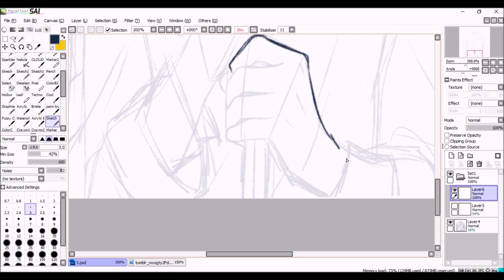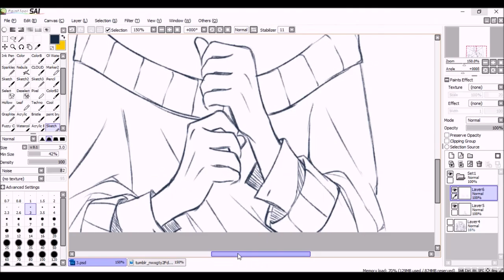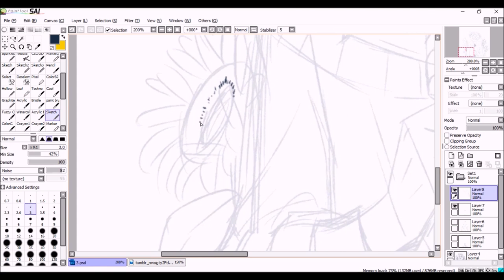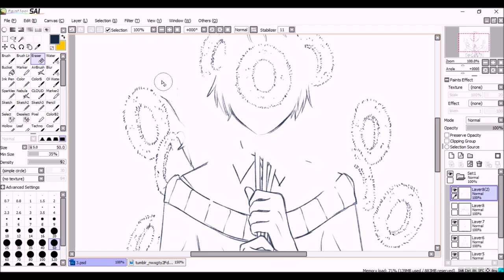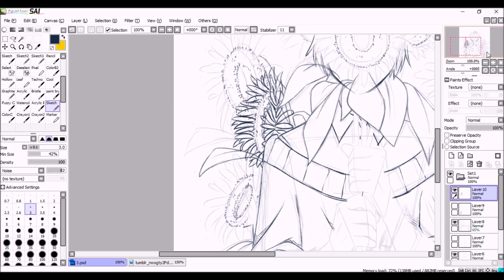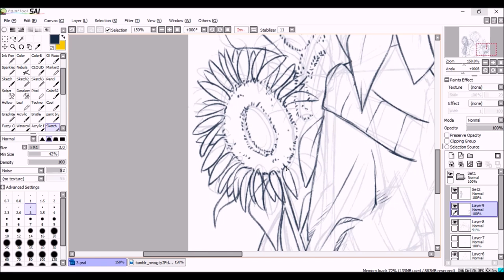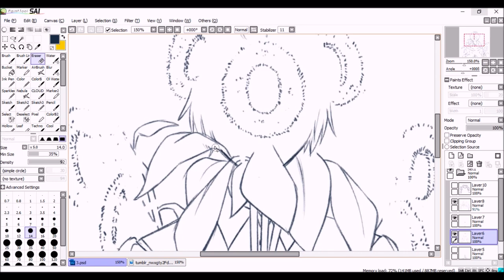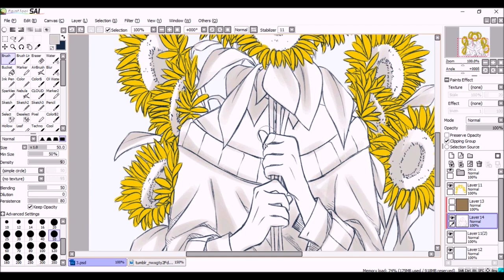Huevember Day 3 | Speedpaint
I was able to record some of my drawings for the Huevember challenge back in November (I was only able to get to day 8 though, haha).  This one is day 3 of the challenge.

The Huevember challenge is 30 days of hues from the color wheel, starting with yellows and ending in greens.

♥ Tools:
Wacom Inutos Pen & Touch tablet
Paint Tool Sai
Hypercam 2

FIND ME ON:

♥ Deviantart @blackxxcherry
♥ PaigeeWorld @blackxxcherry
♥ WYSP @blackxxcherry